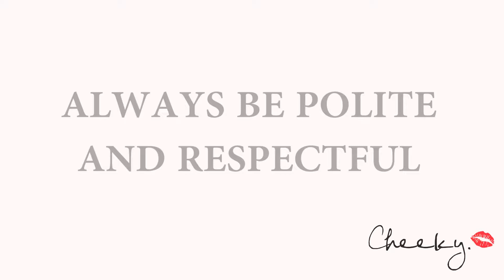ALWAYS BE POLITE AND RESPECTFUL- PART 12